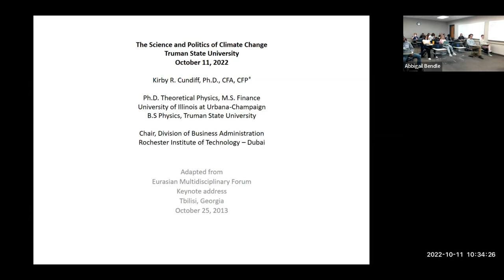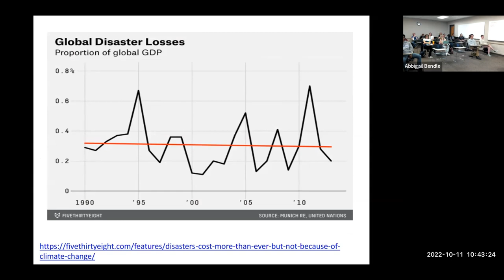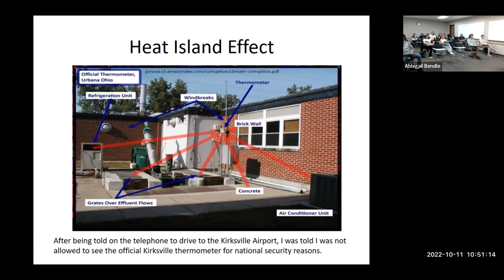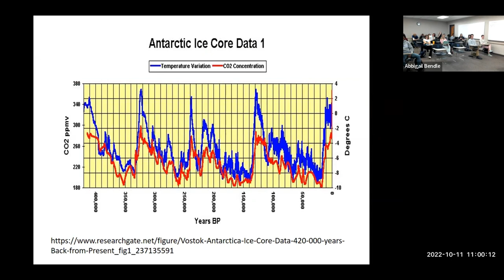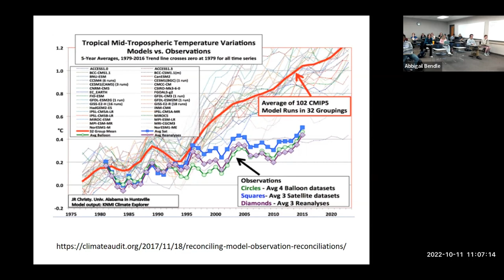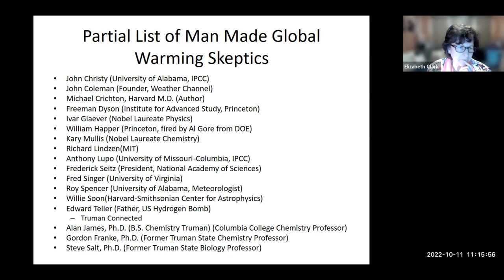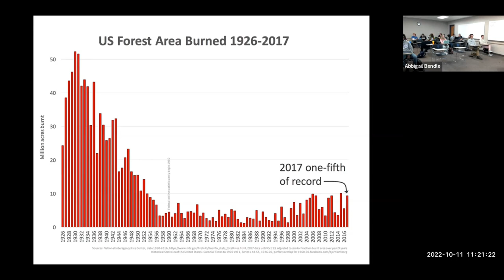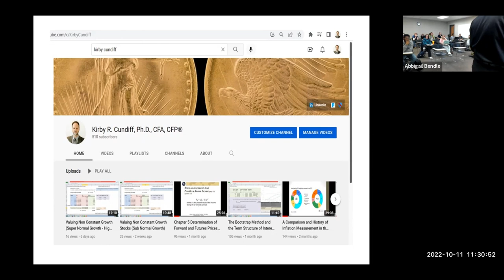The Science and Politics of Climate Change -- Truman State University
The video summarizes the evidence for man made and naturally occurring climate change. Some of the data discussed include the facts that:

C02 levels have increased by around 50% since the 1950s.
Carbon Dioxide is 0.04% of Earth’s atmosphere.
Natural disasters have not increased in recent years.
Lack of C02 is a limiting factor in plant growth.
Global average surface temperatures may have increased by around 0.6 C (1.2 F) since 1880.  Many measurements are uncertain.
Computer models predict further temperature increases in the future, but the models have been unreliable to date.